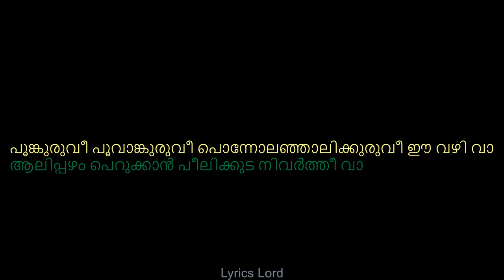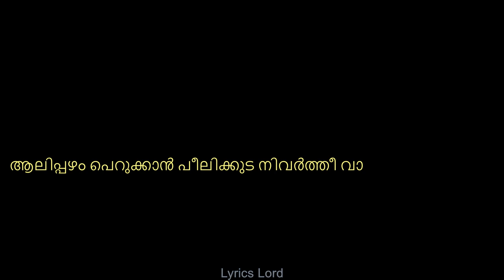ആലിപ്പഴം പെറുക്കാൻ LYRICS (My Dear Kuttichathan) Aalippazham Perukkan Song With Malayalam Lyrics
Malayalam lyrics video of the song Aalippazham Perukkaan from the movie My Dear Kuttichathan.